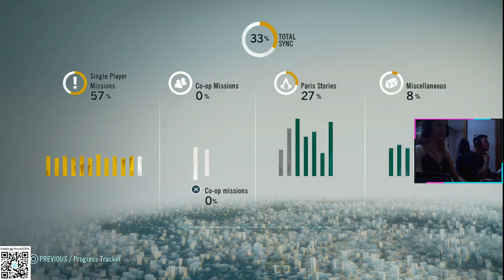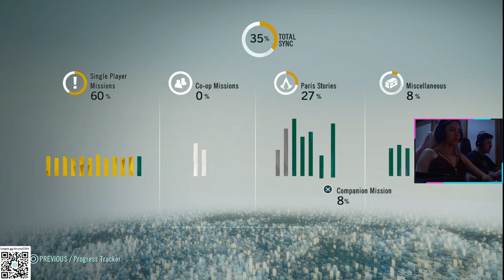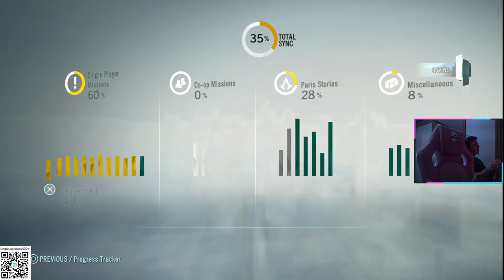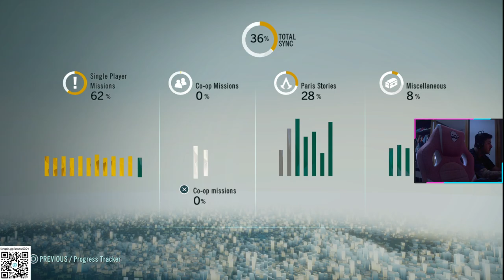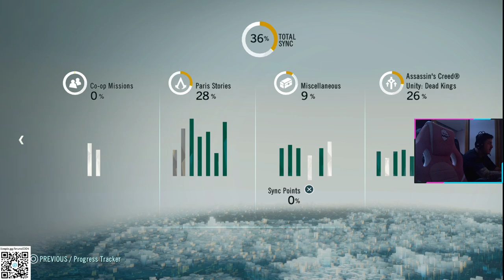ASSASSIN'S CREED UNITY - GAMEPLAY FINAL!! PART15